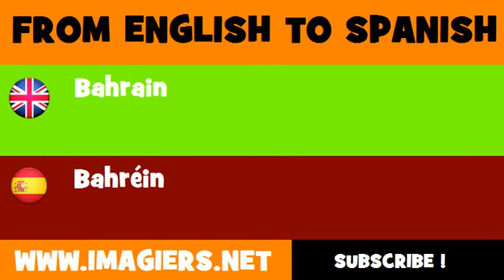ESPAÑOL = INGLÉS = Bahréin